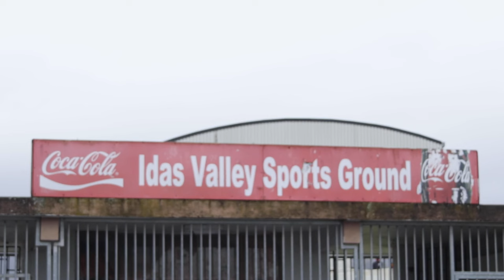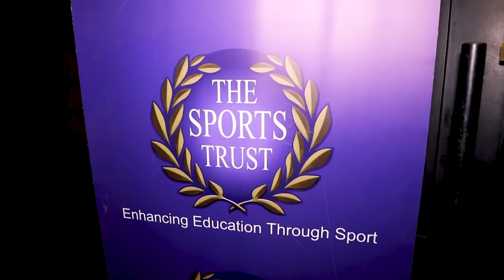2023 - Week 18 - Stellenbosch Schools Sports Day Derby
The annual sports derby between Cloetesville High School and Luckhoff High School took place at the Idasvalley Stadium in Stellenbosch. The derby was hosted at various sports stadiums in Stellenbosch, featuring a variety of sporting codes, including netball, hockey, cross country, chess, soccer, and rugby.

The culmination of the week saw the first teams competing against each other on the final day. Despite tricky playing conditions due to the weather, nothing could dampen the spirits of the participants.

Fierce rivalry was evident throughout the games, but sportsmanship and mutual respect prevailed. Learners from both schools filled the stadium, passionately singing and cheering for their respective teams. Headmasters Mr. Chris Jooste from Luckhoff School and Mr. Dorian Meyer from Cloetesville High School engaged in friendly banter. In the end, sports and friendship emerged as the ultimate winners.